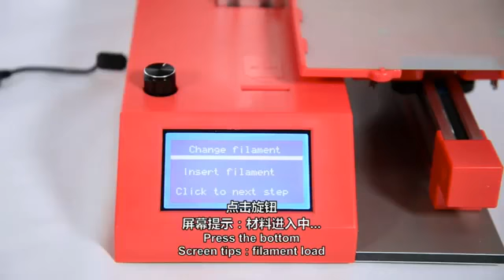Winbo SH105 3D Printer Printing at wow3Dprinter.com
Winbo SH105 3D Printer Printing
All about 3D Printers and 3D Printing